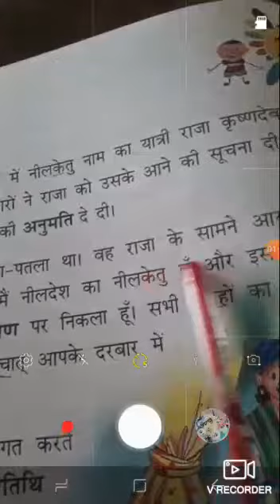Class 2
Hindi